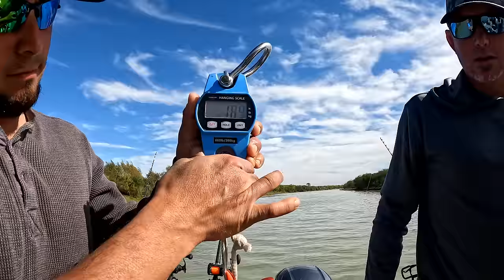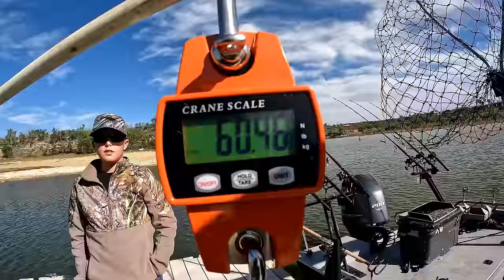We Caught a Record Breaking Monster Blue Catfish (Cast & Blast)